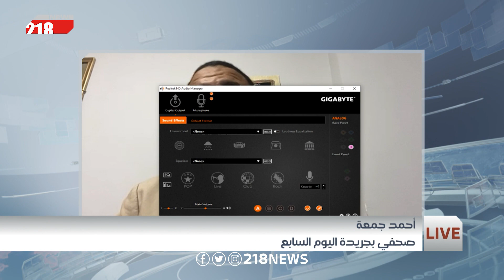دلالات الزيارة المصرية لطرابلس ، وتحذيرات الدفاع التركية للمشير خليفة حفتر | برنامج LIVE